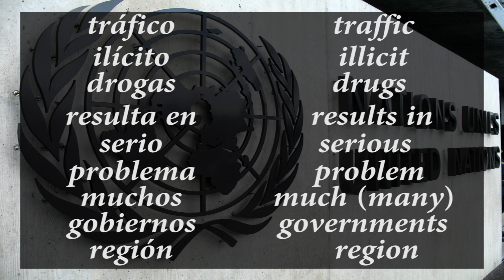Spanish and English Cognates - Vocabulary Lesson 6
One of the best hacks to learn Spanish is to use cognates, words that have the same origin in both English and Spanish. They look similar and are easy to memorize. Join Juan Carlos as he talks about the underworld of drug dealing.

Spanish and English Cognates:

tráfico - traffic
ilícito - illicit
drogas - drugs
resulta en - results in
serio - serious
problema - problem
muchos - much (many)
gobierno - governn